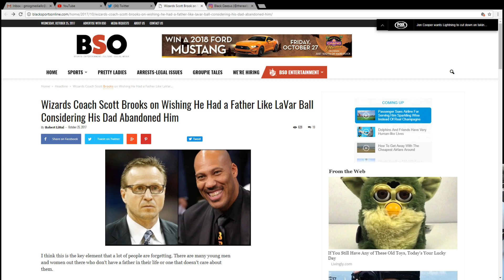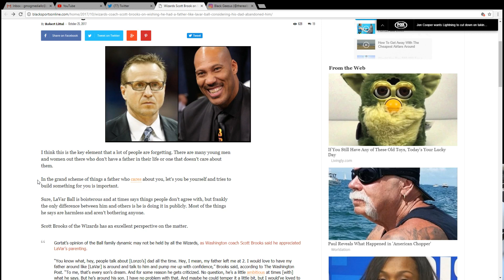Scott Brooks (Wizards Coach) Wishes he had a Father Like LaVar Ball!!!